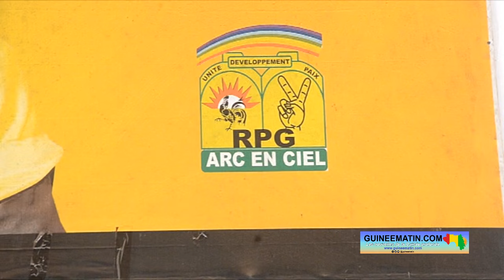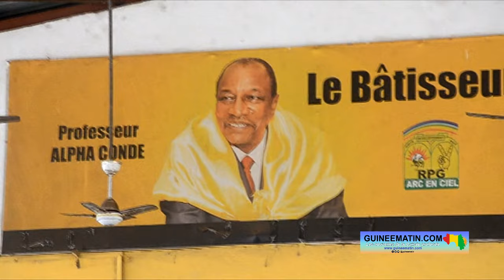Guinée : « Cette nomination de Bah Oury ne peut être que la continuité de l’esprit du CNRD » RPG